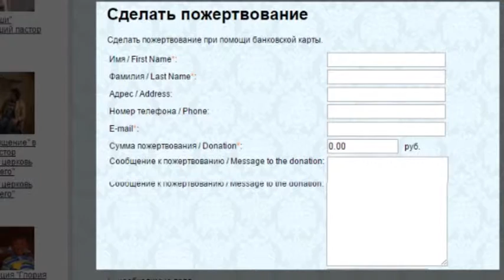"Повели мне" проповедует пастор Кудрявцев Андрей